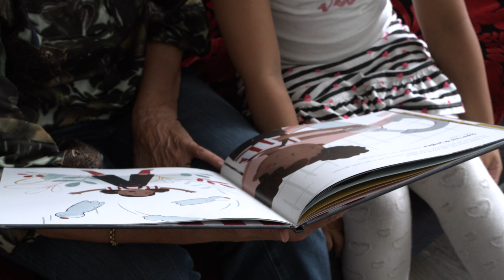VoorleesExpress Bibliotheek Emmen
De VoorleesExpress zorgt ervoor dat kinderen van 2 tot 8 jaar met een taalachterstand extra aandacht krijgen. We lezen voor, doen taalspelletjes en gaan samen met de ouders aan de slag met taal en leesplezier. Dat doen we door het gezin (thuis) te ontmoeten maar ook door digitale contactmomenten. Ook vrijwilliger worden? Kijk op